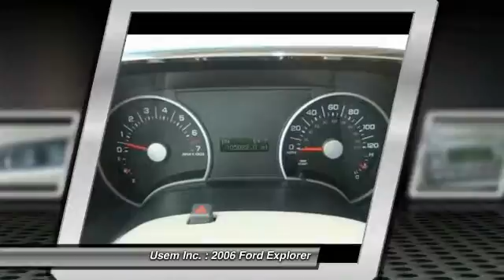2006 Ford Explorer Austin MN 31571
2006 Ford Explorer XLT

Usem Inc.

Looking for the right car? Today could be your lucky day. With 105082 miles, this Oxford White, 2006 Ford Explorer equipped with Automatic transmission could be yours. Request more information and set up a test drive right away.